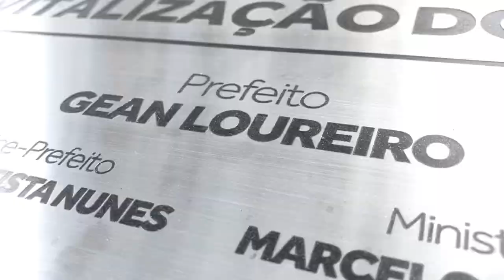Largo da Alfândega/ Florianopolis